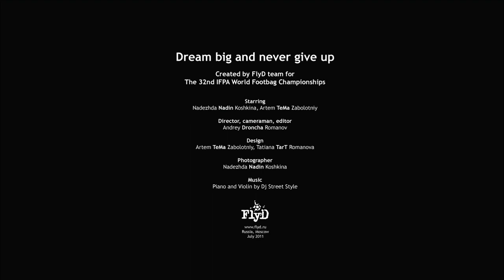Dream big and never give up / Russia / Worlds Footbag Video Contest 2011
"Dream big and never give up!"
created by FlyD team for
The 32nd IFPA World Footbag Championships

Starring:
Nadezhda Nadin Koshkina, Artem TeMa Zabolotniy
Director, cameraman, editor:
Andrey Droncha Romanov
Design:
Artem TeMa Zabolotniy, Tatiana TarT Romanova
Photographer:
Nadezhda Nadin Koshkina

Camera:
Canon 60D with Sigma 30mm f/1.4 & Canon 18 - 200mm lenses

Russia, Moscow
July 2011